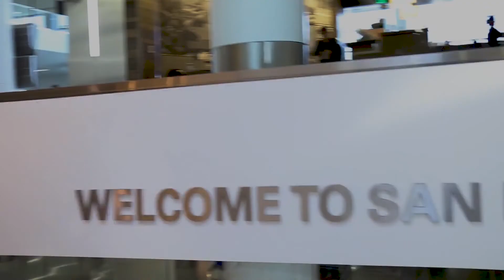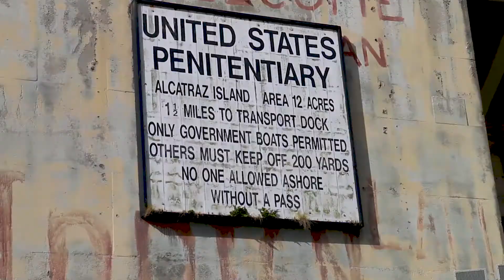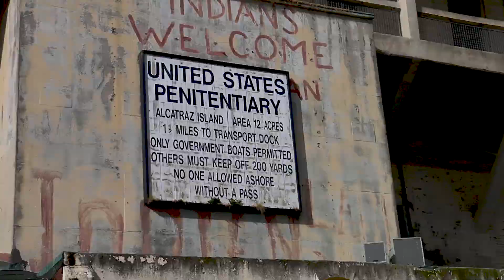Pictures dont do this justice - SAN FRAN